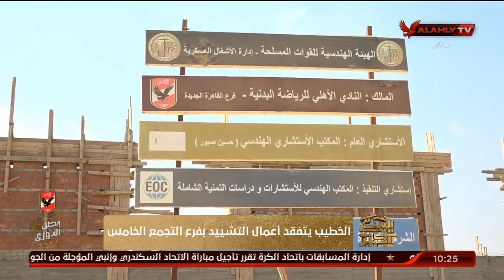هاني رمزي "يفضح" تعنت الجبلاية بعد قرار ايقاف محمد الشناوي | البيت_الكبير